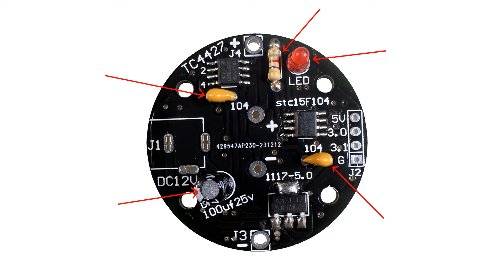Собираем ультразвуковой мини левитатор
ЧИПЫ:  AMS1117-5.0 STC15F104W TC4427